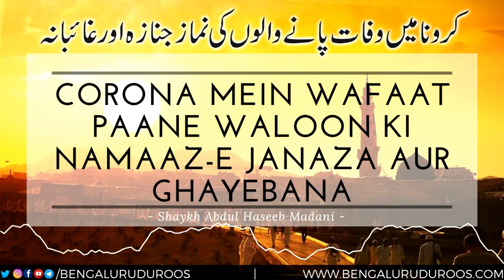Corona Mein Wafaat Paane Waloon Ki Namaaz-e Janaza Aur Ghayebana | Shaykh Abdul Haseeb Madani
Topic: Corona Mein Wafaat Paane Waloon Ki Namaaz-e Janaza Aur Ghayebana

٠٠٠٠٠٠٠٠٠٠٠٠٠٠٠٠٠٠٠٠٠٠٠٠٠٠٠٠٠٠٠٠٠٠٠٠٠٠٠٠